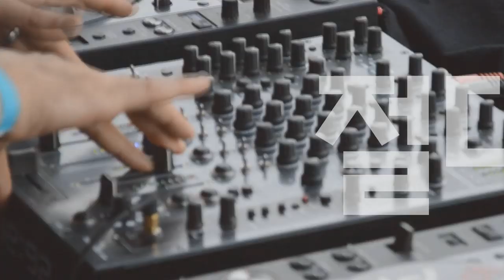Players Guide 시즌 2 57회 앰프라이브러리 : Laney 기타앰프 L50H (50W) 3편